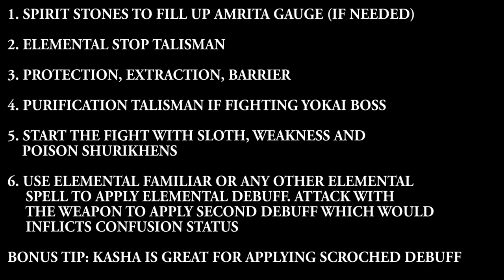OP Switchglaive Early Game Build (First 100 Levels) - NIOH 2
WARNING: Boss Spoilers
First 100 levels powerful Switchglaive build. Early Game Switchglaive Build.

Song: Hone Karakasa by Gates of Morheim
Support this awesome artist on Bandcamp:

0:00 Intro
1:36 Stats
2:20 Equipment
3:30 Guardian Spirits
4:38 Skills & Clan
6:55 How to play